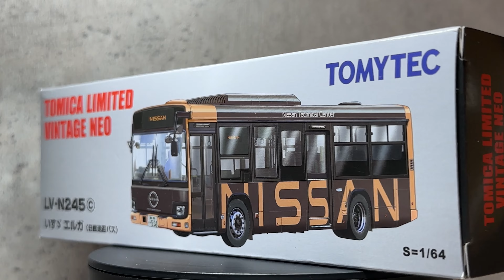1/64 トミカ Tomica Limited Vintage Neo LV-N245 c ISUZU ERGA Japanese Bus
1/64 トミカ Tomica Limited Vintage Neo LV-N245 c ISUZU ERGA Japanese Bus